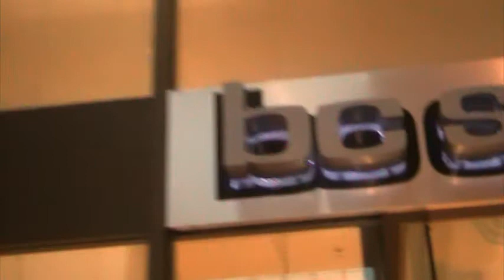Rawk Squad @ BC Surf & Sport